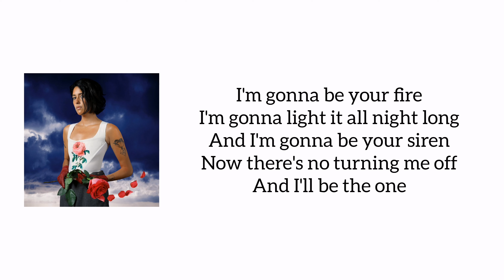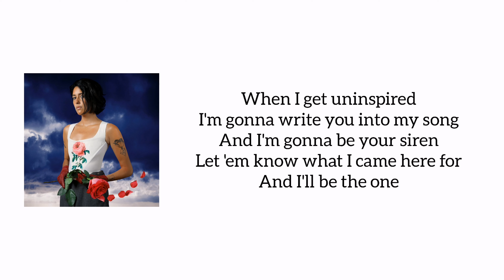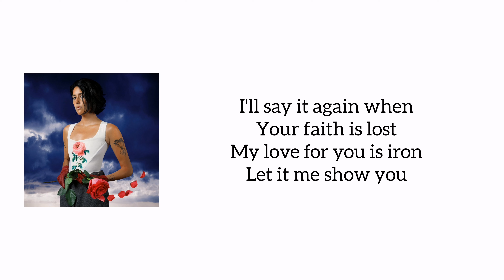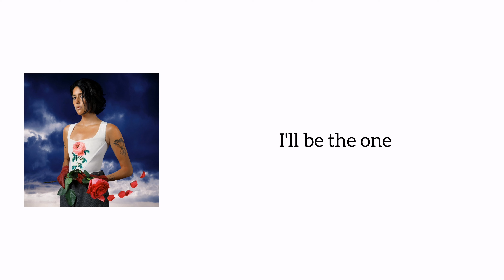Half Waif - Siren (Lyrics)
This is the lyrics to the song Siren from singer Half Waif.
This song Siren is from the album The Caretaker.
Half Waif - Clouds Rest (Lyrics)